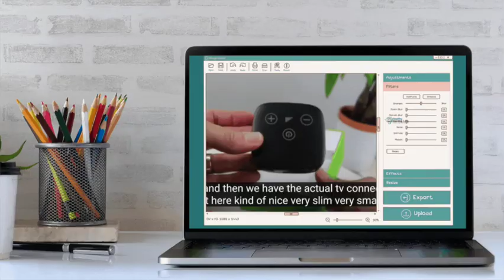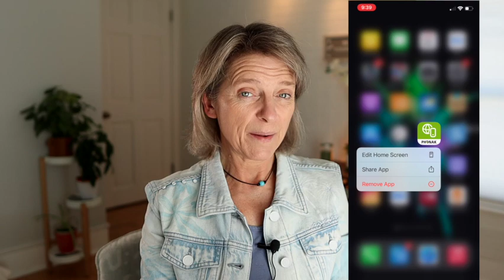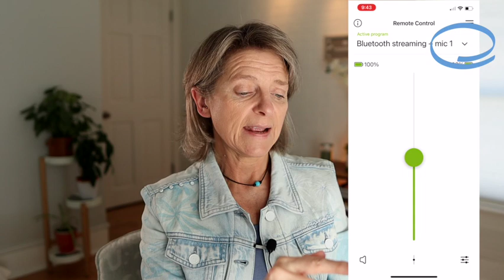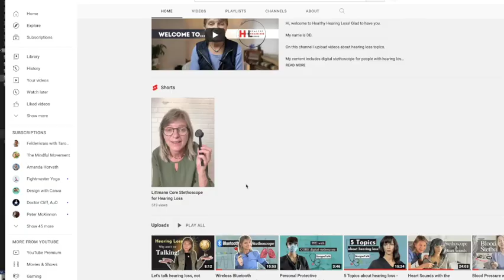Phonak TV Connector update | Video #2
Update on Phonak TV Connector. 5 Tips for success.

0:00 - Intro
1:10 - 3 hearing aids that connect to TV connector
01:31 - Question
03:06 - #1; First time users
05:47 - #2; TV Connector Volume
06:39 - #3; other than the Connector
09:28 - #4; the phone takes priority
10:09 - #5; Range
11:33 - Bonus
12:45 - End

Topics on this channel may include: -challenging situations

-education for family, friends as well as coworkers
-strategies and tips to improve communication
-assistive hearing devices to boost hearing
-hearing loss community

*I am not being sponsored, I have paid for all devices myself and I only share my experience and research with you. On this channel I cover hearing loss related topics from my own experiences.
*I am not a hearing or ear specialist (Audiologist or ENT). I have bilateral, asymmetrical, acquired severe to profound sensorineural hearing loss (BNSHL). I hold a Peer Mentoring Certification from Gallaudet University.